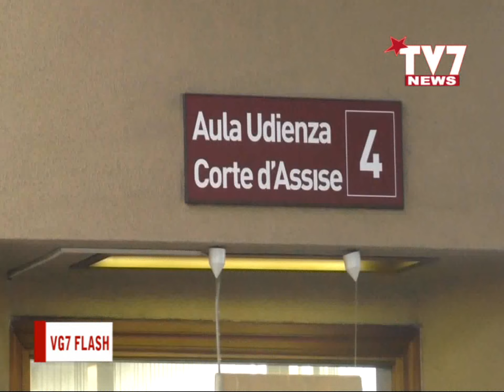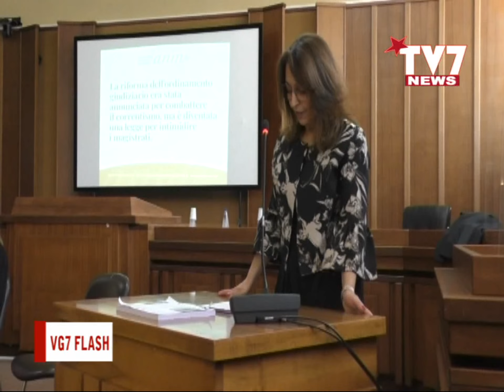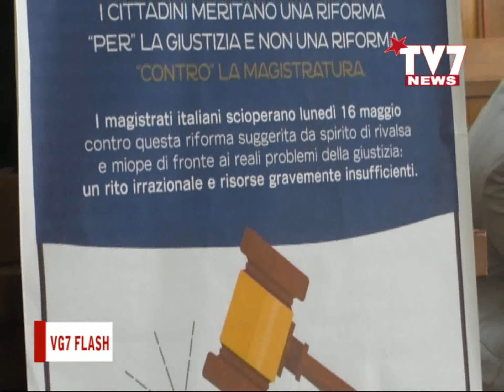VG7 FLASH 17 MAGGIO 2022